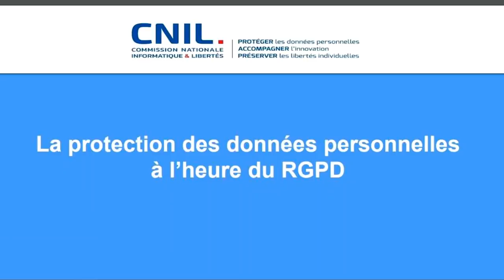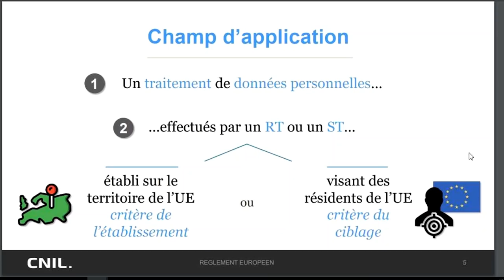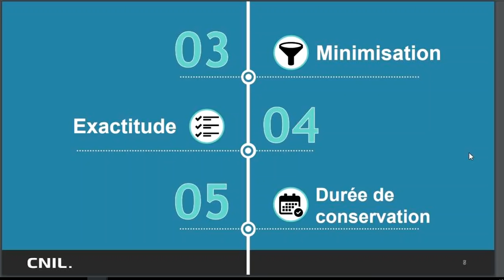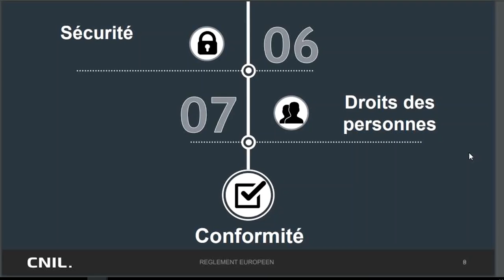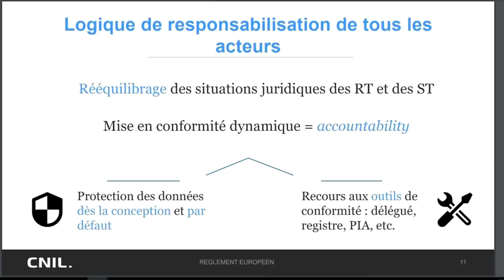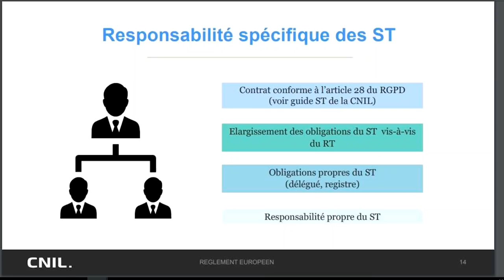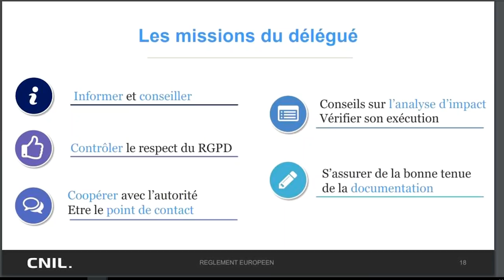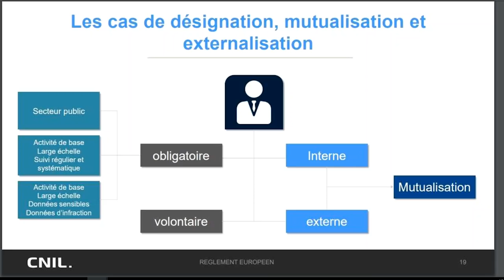Web-conférence ADULLACT / CNIL sur le RGPD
Web-conférence organisée le 8 mars 2018 par l'association ADULLACT, concernant les changements apportés par le règlement européen sur la protection des données. Public concerné : collectivités territoriales, établissements publics et administrations.

Animée par Alice DE LA MURE (CNIL) et Matthieu FAURE (ADULLACT).